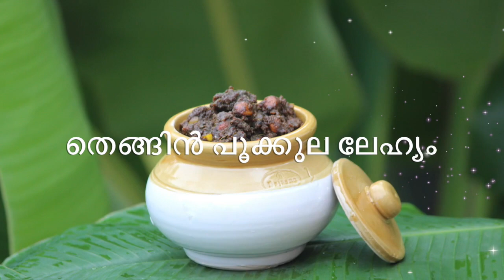Prasava lehyam || Thengin pookkula lehyam ||post delivery care medicine